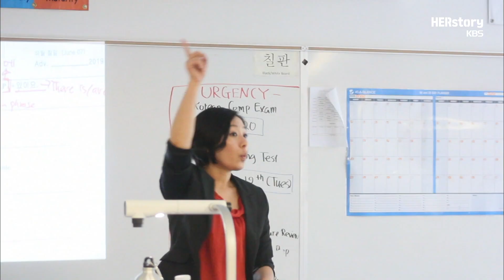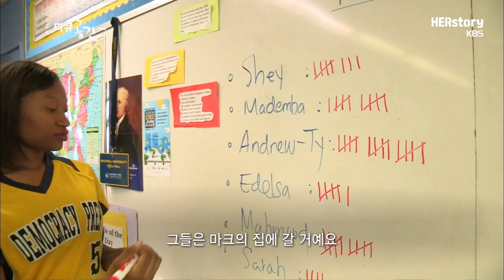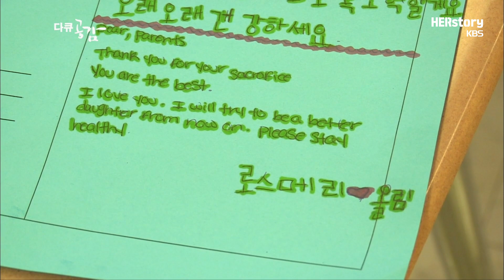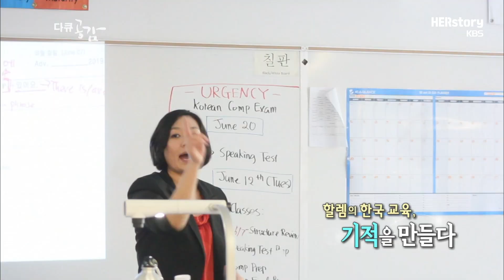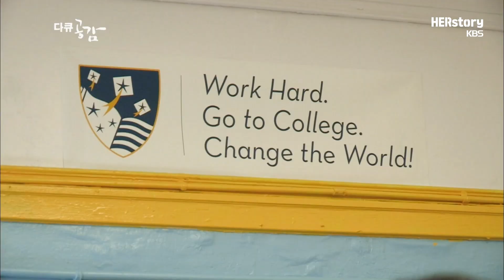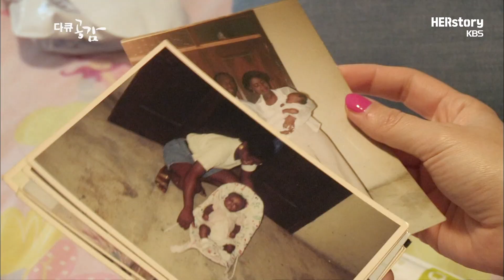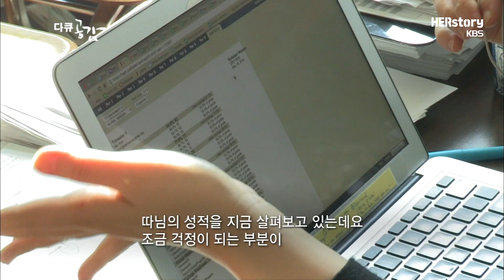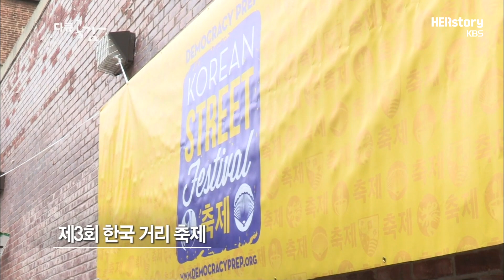미국 뉴욕에서도 우범지역으로 꼽히는 '할렘'가에 한국어 공부와 한국식 교육에 푹 빠진 사람들이 있다. 대체 무엇이 할렘가 아이들의 삶을 변화시켰을까?ㅣKBS 20170304 방송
■ 2005년 뉴욕 저소득층 자녀들에게 양질의 교육을 제공하기 위해
설립된 데모크라시 프렙(Democracy prep) 고등학교.
전교생에게 한국어와 한국문화 프로그램을 필수 교육과정으로 제공하고 있다.
설립자인 세스 앤드류가 한국에서 원어민 교사 생활을 한 뒤 한국의 교육 시스템을 도입한 곳이다.
졸업반 가운데 30~40명을 선발해 매년 한국으로 여행을 오기도 한다.

💌 6년 전 영상이기에 소개 내용이 요즘과 많이 다를 수 있습니다.
너른 양해 부탁드립니다💌

2017년 3월 4일 [다큐 공감] 방송 하이라이트입니다

🎬 그녀의 삶이 역사입니다.
Her story is HERSTORY